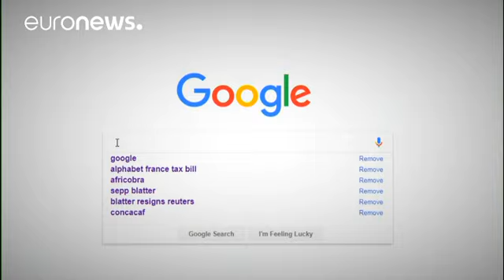Trois géants du net devant le Congrès américain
C'est officiel, le congrès américain a demandé aux géants du net, Facebook, Twitter et Google de témoigner dans le cadre des enquêtes sur une possible influence russe dans l'élection présidentielle de 2016.
La semaine dernière, cédant aux pressions, Mark Zuckerberg, le Fondateur de Facebook avait promis de fournir au gouvernement les informations qu’il réclamait, c'est-à-dire le contenu de messages à caractère politique, financés par des intérêts russes via des achats de milliers d'espaces publ…